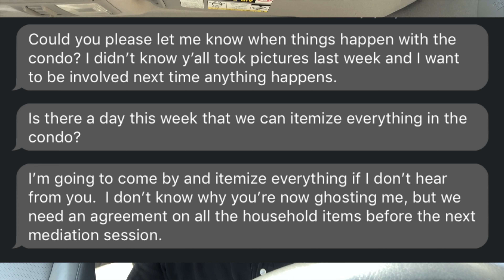The Breakup Movie - Episode 120: The Umbrella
Achieved a horse goal
All his horses are coming back
I’m just swimming, I don’t know anything concretely
I do much better when I have plans
No future point to fixate on
I just need to get there
There’s no way around, there’s only through
The Pacific Savages
When floating, you don’t know how to move forward
People think she’s not controlling everything
I HAVE exercised will
If these are steps forward they don’t feel like steps forward
It doesn’t feel like a win
That’s all she has (I talked to his ex)
The difference, now, is that I’m pissed
What makes him deserving of my courtesy?
He’s come to my side of the street
These people have no idea how important they are to me
Your brain looks for a reason why
Maybe you just suck
If you’re new, this is what you’ve missed
The more I put myself out there, the more welcomed I feel
Why the hell does he keep showing up?
 I loved my situation so much that I couldn’t help but project it
I want to be sincere
I don’t want to be an actor at work
Keep putting yourself out there
Be genuine
It’s so nice to have you around
What was probably a throwaway, meant so much
Saying something, then threatening
Stop.  Breathe.
I will respond when I am calm.
There are kind people
I’m the same person with my barn friends and my wife
The fact that she can make herself a victim is astonishing
I have no idea what her “state” is
The umbrella over the whole thing is her doing